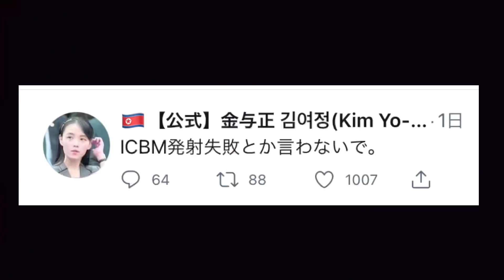【削除覚悟】秘密結社フリー〇〇ソンにガチで勧誘されました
さぶちゃんはこちらから！